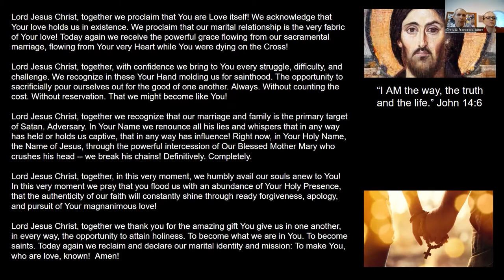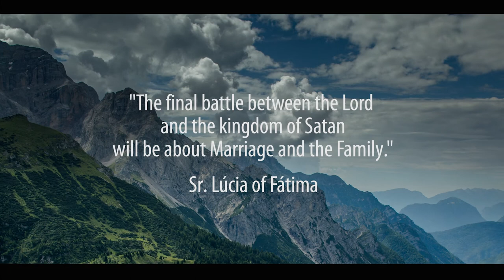POWER HOUR SERIES for CATHOLIC COUPLES | WEEK 3: INCARNATIONAL | Melody Lyons